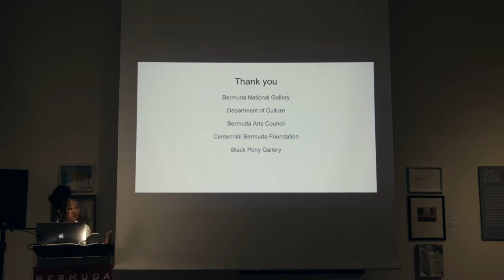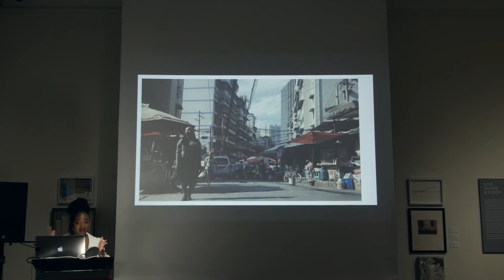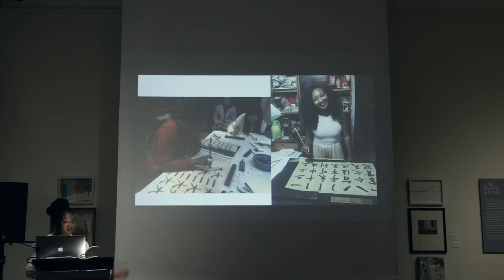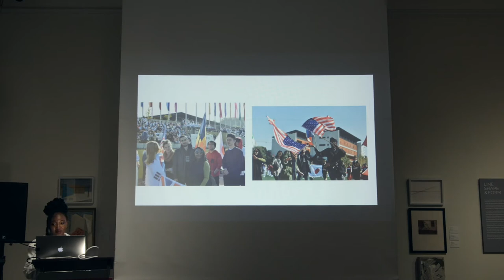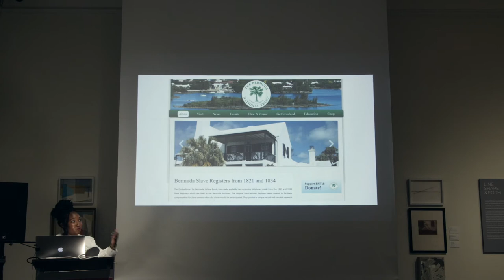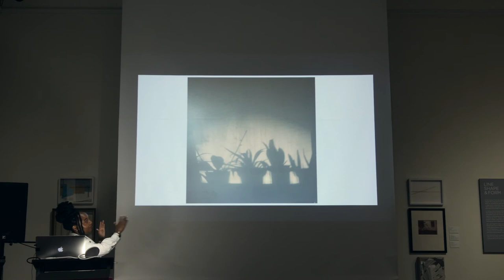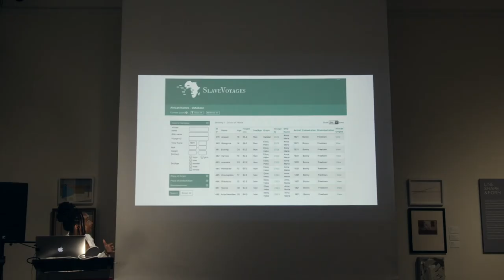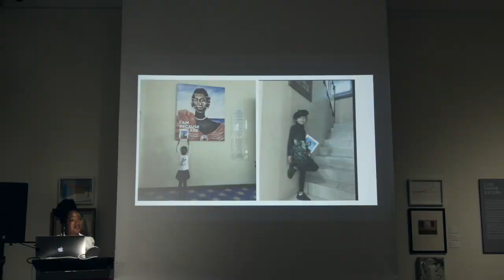Gherdai Hassell Bermuda National Gallery Lecture